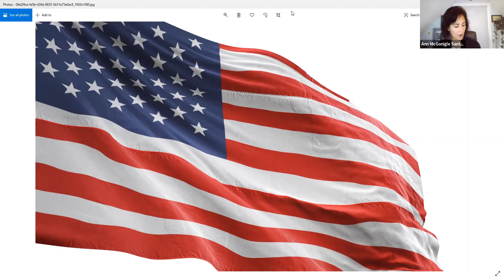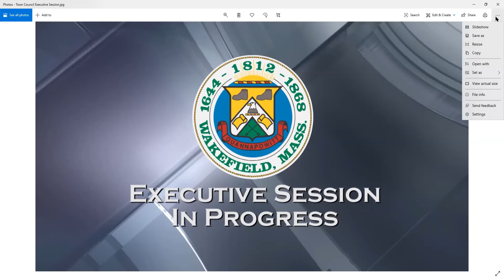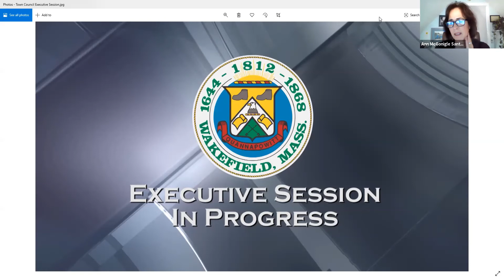Wakefield Town Council Meeting - July 13th, 2020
The Wakefield Town Council Meeting for July 13th, 2020 recorded via Zoom. Executive Session ends at 22 min. mark.